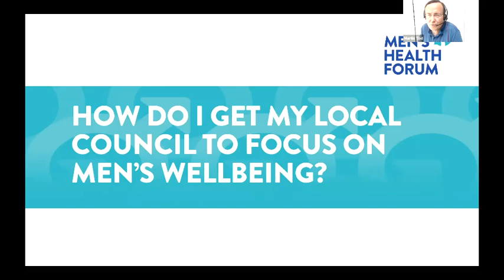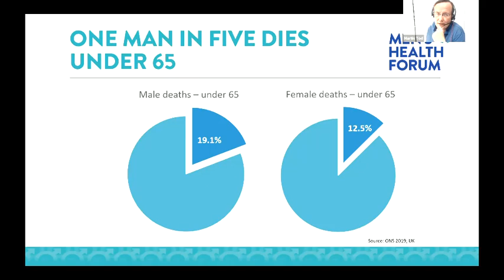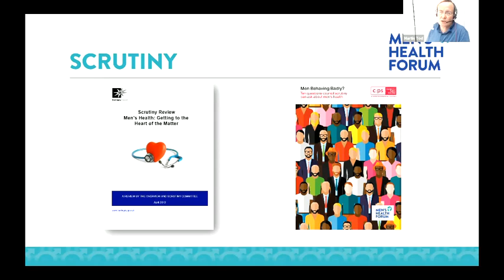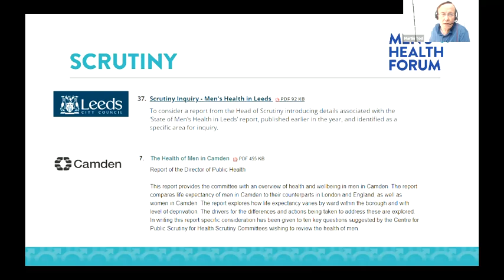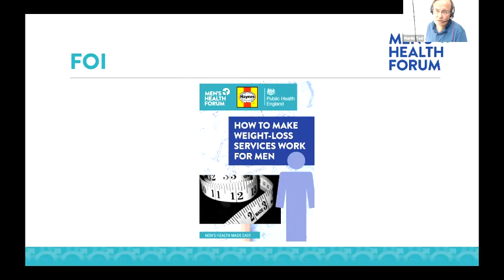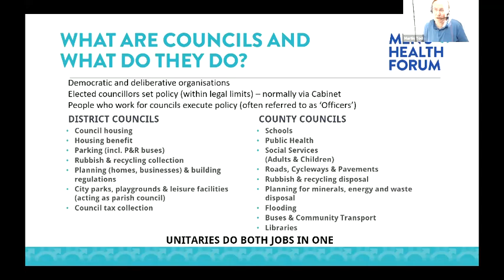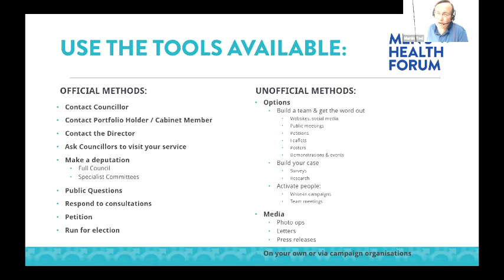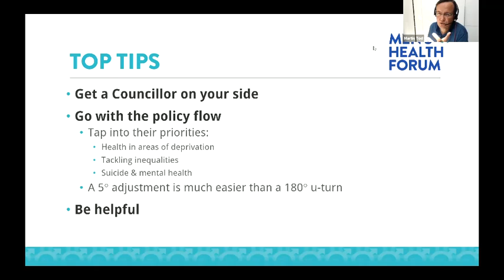Men's Health Forum CEO Martin Tod: ‘How do I get my council to focus on men’s wellbeing?'